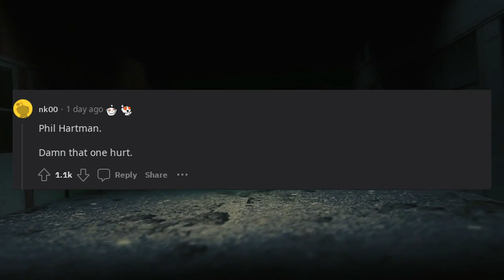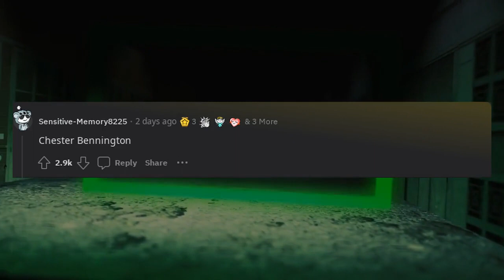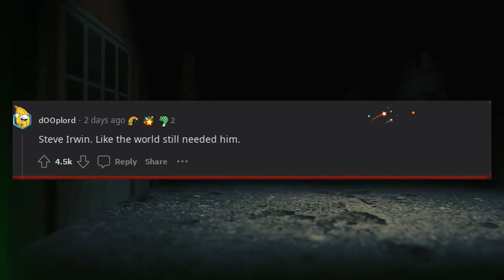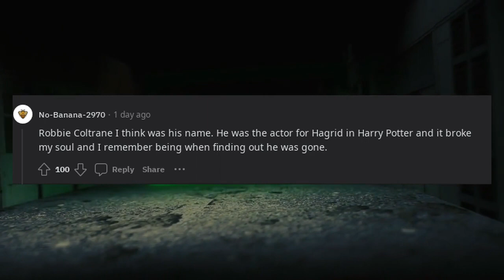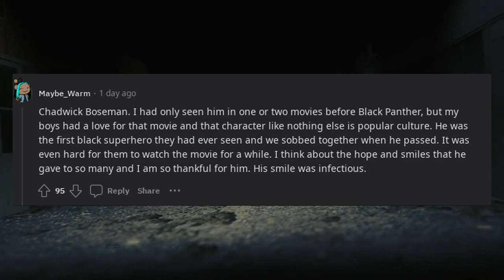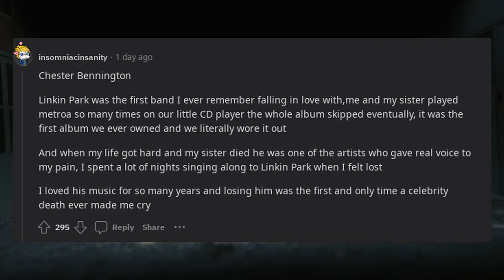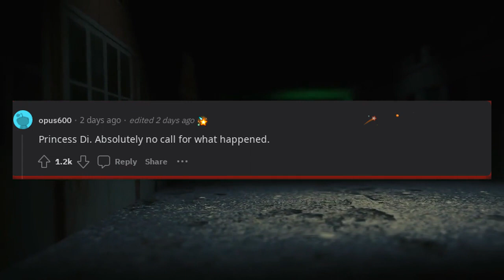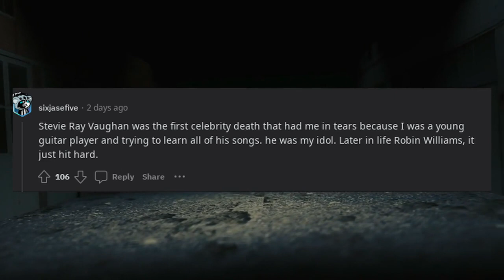What celebrity death was the saddest for you?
In this Reddit-inspired video, users reflect on the celebrity deaths that were the saddest for them. Viewers will hear about a wide range of influential figures from the world of entertainment, sports, and beyond, whose passing had a profound impact on fans. Join the conversation as Redditors share their personal connections to these celebrities and explore the lasting legacies they left behind. This video offers a heartfelt tribute to the stars who have left an indelible mark on the lives of those who admired them.